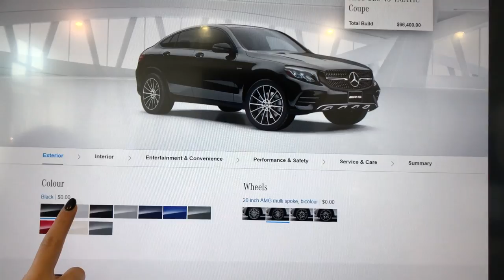Mercedes Benz Interactive Screen